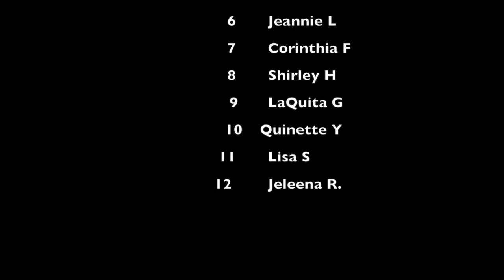A TALE FROM A DARK-SKIN PERSPECTIVE | Women’s History Tribute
This video is a story of 12 sharing their experience growing up in society as a dark skin woman.
Do you want to share your story?